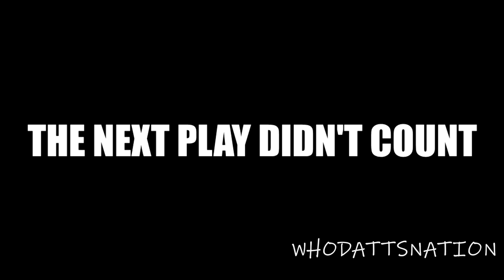Marquez Callaway 2020-2021 Highlights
Audio Machine - Dauntless

Got it on me - Pop Smoke